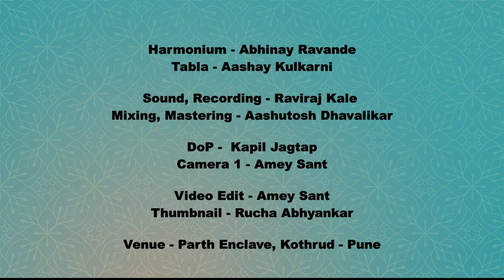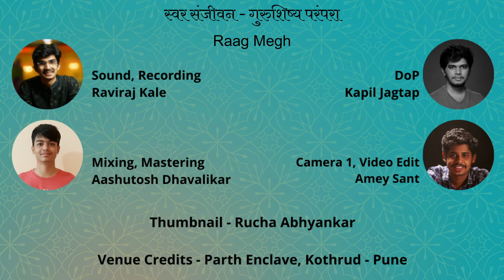Raag Megh by Mugdha Gaonkar | Swar Sanjeevan - Guru Shishya Paramparaa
Umad Ghumad Ghan Garaje , a bandish in Raag Megh , is composed by my Guru Pandit Sanjeev Abhyankarji.
This video is a part of Swar Sanjeevan - Guru Shishya Paramparaa series.

Credits :
Composed by Pandit Sanjeev Abhyankar ji @Sanjeevmyfavourite
Vocal : Mugdha Gaonkar
Harmonium : Abhinay Ravande
Tabla : Aashay Kulkarni
Sound, Recording - Raviraj Kale
Mixing, Master - Aashutosh Dhavalikar
DoP - Kapil Jagtap
Camera 1, Video Edit - Amey Sant
Art Work - Rucha Abhyankar

Mugdha Gaonkar is a Classical Singer, MA gold medalist, AIR  graded artist.
She is disciple of maestro of Mewati Gharana, Pt. Sanjeev Abhyankar ji.
She previously had taalim from Guru Dr. Lakshmikant Sahakari (Disciple of Pt. Jitendra Abhisheki), Shri. Damodar Chari, Shrimati Vijaya Naagaraali.
She is young promising artist from Goa who have performed in many prestigious programs in Goa, Maharashtra, Karnataka & Rajasthan.